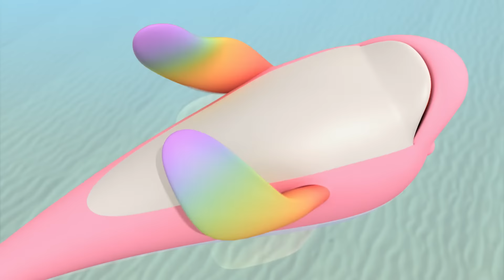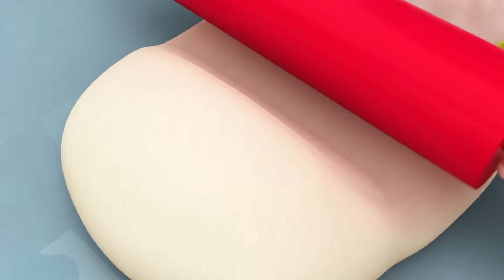What a Mess! | Rainbow Ruby | Video for kids | WildBrain Enchanted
While painting, Ruby accidentally spills her paint jars. Then, Choco’s heart starts to glow. Her friends in Rainbow Village must be looking for her! Ruby and Choco get their suitcase and as Ruby swings her umbrella, there they are, in front of Rainbow fountain. The village is a total mess from the paint that spilled from up above. Rainbow Ruby uses her magic suitcase to turn into a clean-up engineer and starts cleaning with her friends. With perfect teamwork, the village finally becomes clean and the village friends sing the “Thank You Rainbow Ruby” song. Ruby returns to her room in the real world and cleans up her room with Mom.

Greetings to the WildBrain Enchanted channel! Join us daily as we bring you captivating videos tailored for children aged 5 to 8. Explore a world of enchanting content that's perfect for young minds. Including: Strawberry Shortcake & Rainbow Ruby & Little People